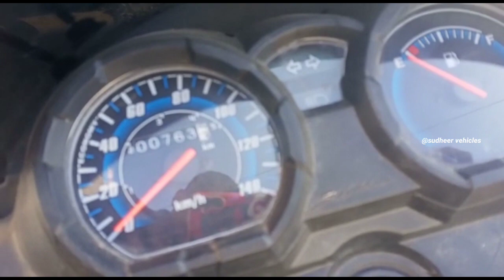LESS USED HONDA SHINE BIKE FORSALE IN TELUGU SUDHEER VEHICLES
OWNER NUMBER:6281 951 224